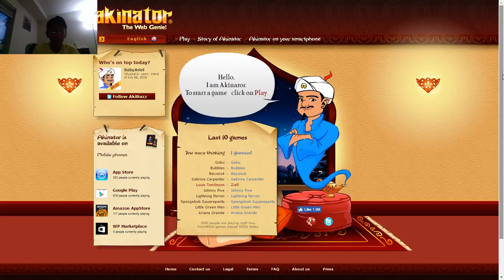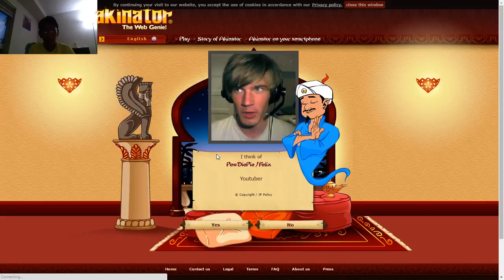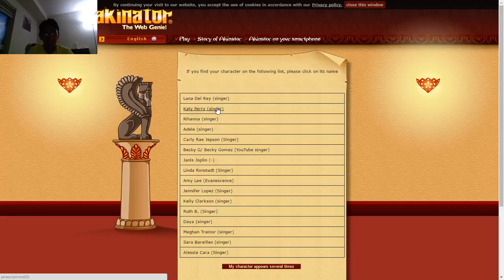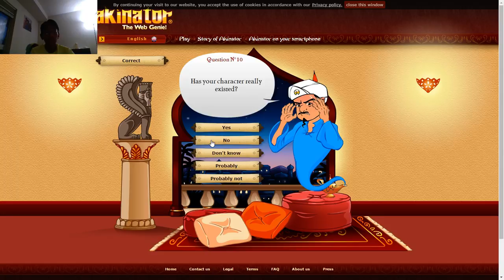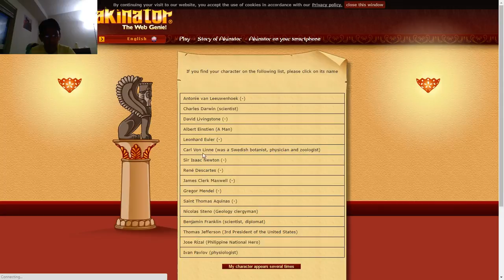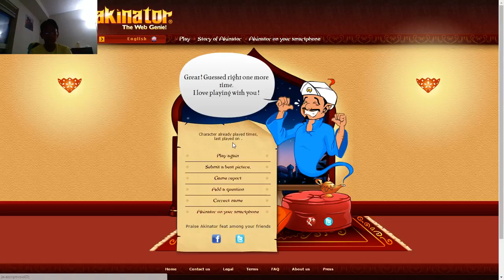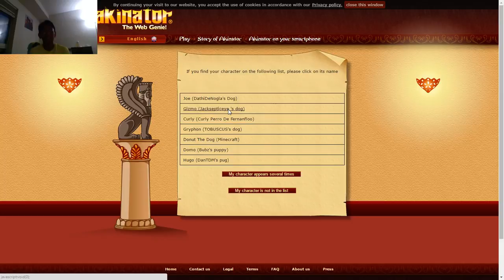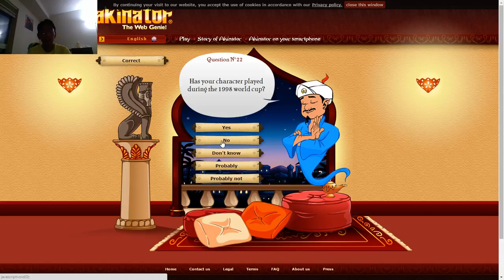HE KNOWS EVERYTHING!!- Akinator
What is up everybody!! I am AryBoi here with AryBoi to play Tube Tycoon. I hope you enjoy the video and punch the like button. WE LOVE YOU GUYS AND GALS!